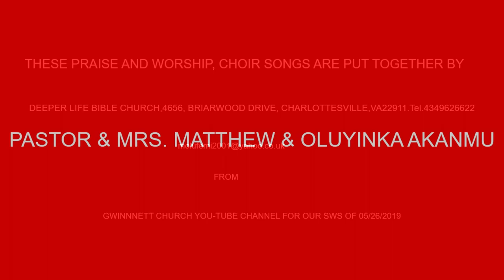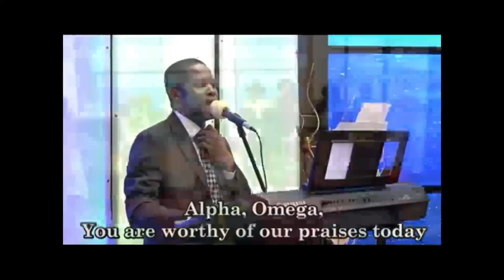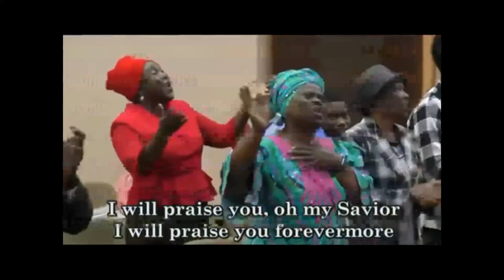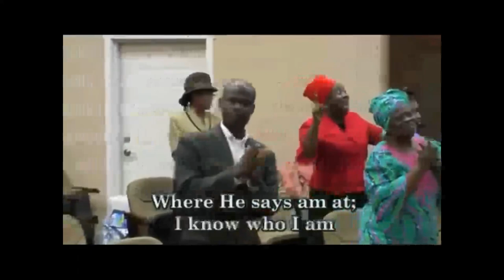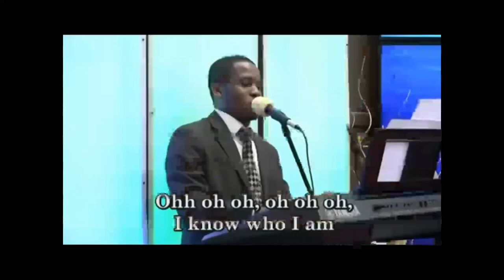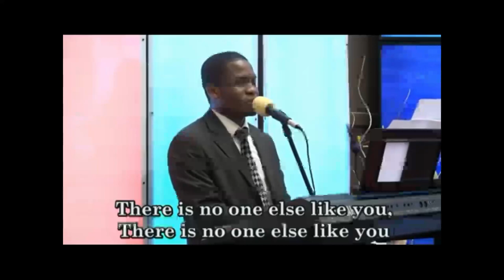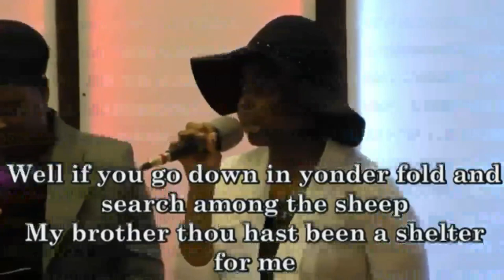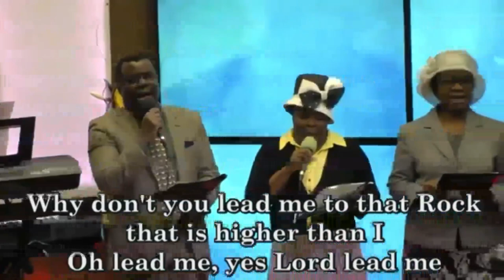CHOIR SONGS (GA) FOR OUR SERVICE OF 052619 DLBC C'VILLE